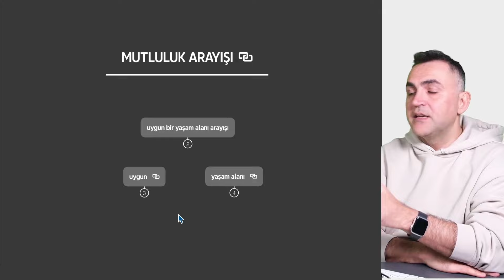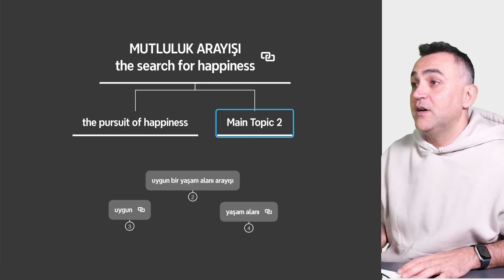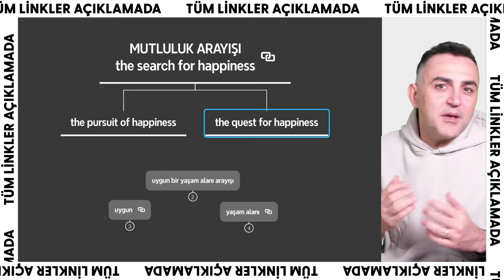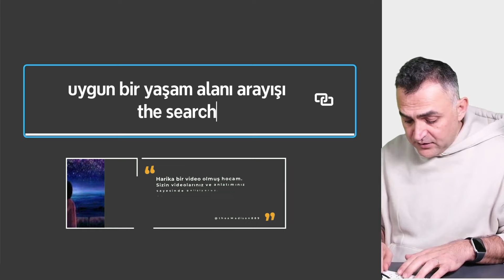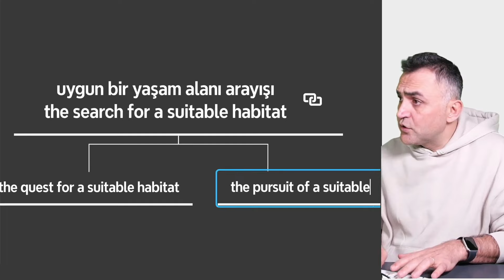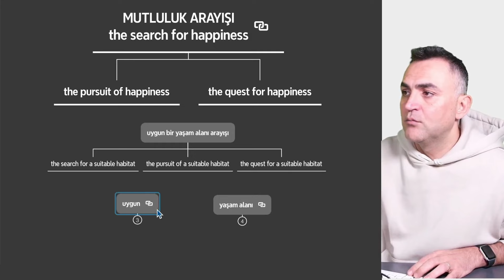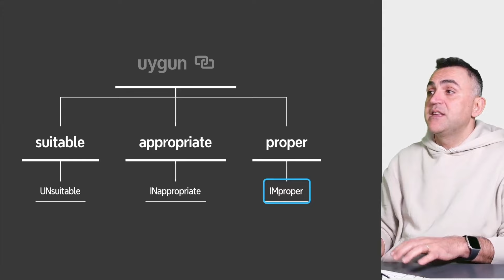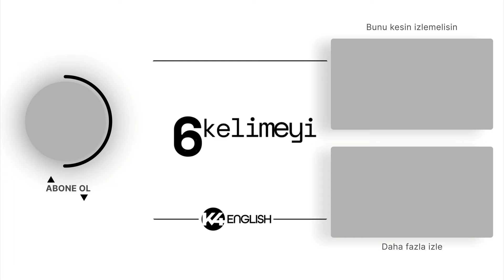İngilizce Kelime Eş Anlam Çalışması 🎯 [Başlangıç Seviye]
Sadece bir İngilizce kelimeye odaklanıp, o kelimenin Türkçe anlamını yazmak yerine anlamlı gruplar halindeki kelimeleri çalışmayı daha verimli buluyoruz. YÖKDİL tayfa son 1 ayı kapma çevir! Bu kelimeler gelirse can yakmasın! YDT Tayfa sömestir tatilini kampa ve fırsata çevirmenin tam zamanı! Önce bu video serisi ile bolca kelime, eş anlam çalışması yap, sonra içinde bu kelimelerin içinde geçeceği okuma analizi videomuzu bekle. Bildirimlerini aç! Videoları anında izle. O netler artsın, o üniversite kazanılsın!

Bu videoyu beğenmeyi, altına yorum yapmayı unutma lütfen!